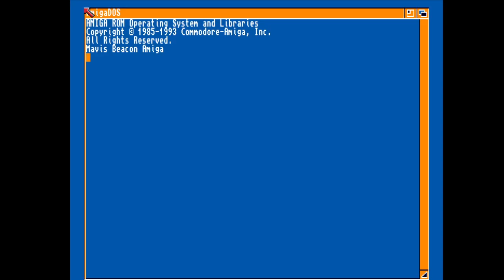Mavis Beacon Teaches Typing 2 | Commodore Amiga | No Commentary